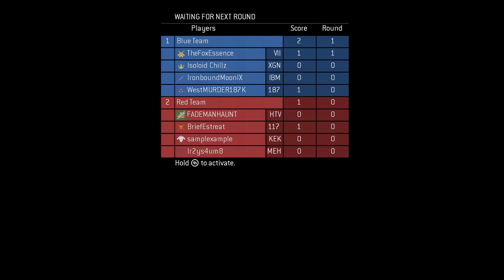Halo 3 MCC 2Vs1 Champion ranks Grifball gameplay!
3 Champs and more Diamond ranks face-off in Halo 3 Grifball! Champion Rank raw, gameplay in H3 Grifball on foundry map. Halo 3 multiplayer xbox gameplay with @TheFoxEssence
1 BILLION skill XP (Champion) MAX Rank pro player gameplay in Halo 3 in Halo the Master Chief Collection on Xbox Series X. 1,000,000,000 skill XP in Tour 11 in Halo MCC.